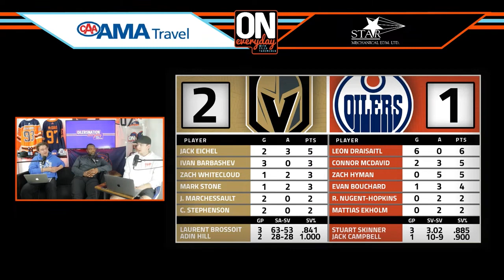It's not the coaches job to motivate players at the NHL level | Oilersnation Everyday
Former NHL player, Shawn Belle on why you can't blame Jay Woodcroft | Oilersnation Everyday